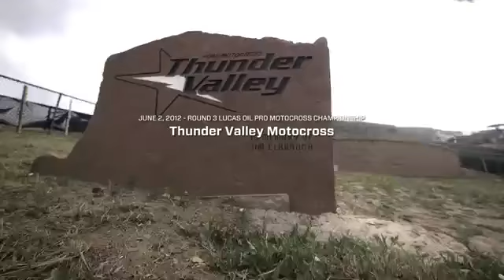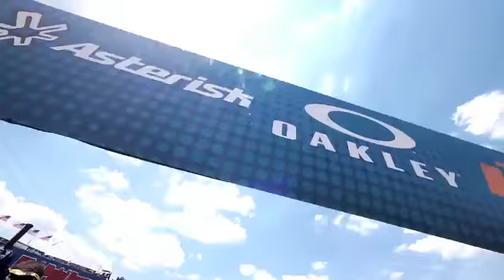Outsider - Pushing through the pain - Episode 31248